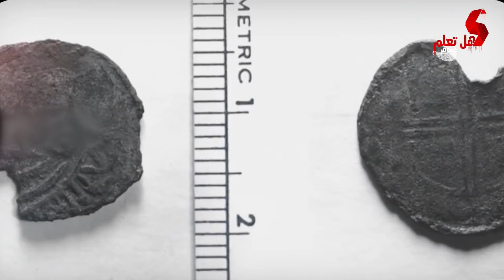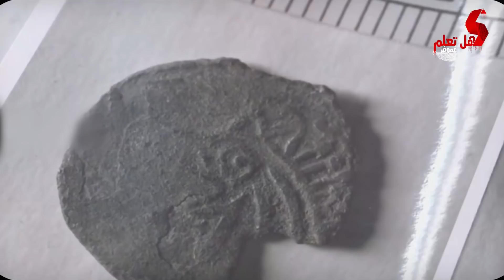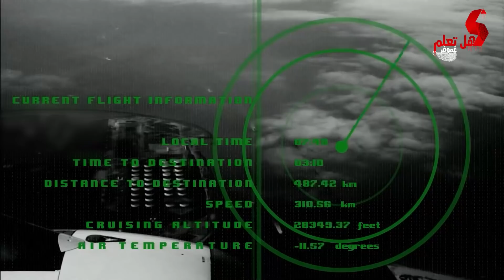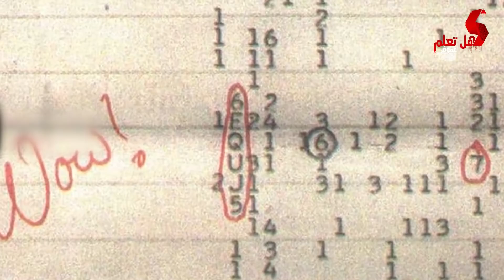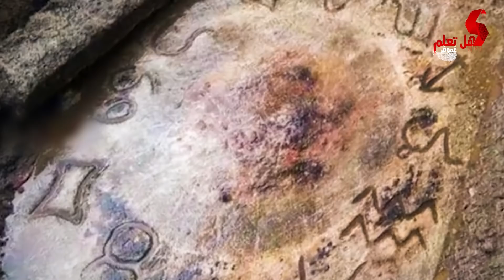امريكا تصدم العالم باكتشاف لم يكن من المفترض أن يصنع في الماضي !!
أغرب الاكتشافات التي لم يستطع العلماء تفسير ماهيتها حتى الآن
لا يستطيع العلم تفسير كل شيء، على الأقل الاكتشافات التي سنعرضها في هذه الحلقة لم يستطع العلم تفسيرها أبدا، أغلب هذه الاكتشافات متعلقة بالحضارات القديمة التي حكمت الأرض، فبواسطة العلم الحديث اسطعنا معرفة الإمكانيات الموجودة في تلك الأزمنة، ولكن في نفس الوقت يكتشف العلماء يوما بعد يوم أمورا تدفعهم للتفكير مرة أخرى في الفرضيات التي وضعت حول إمكانيات تلك الحضارات، لنبدأ